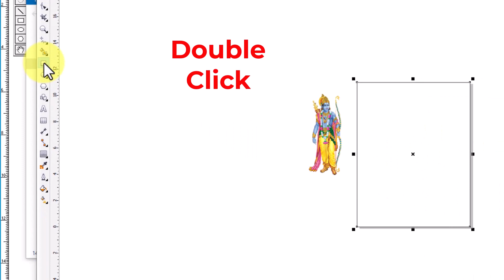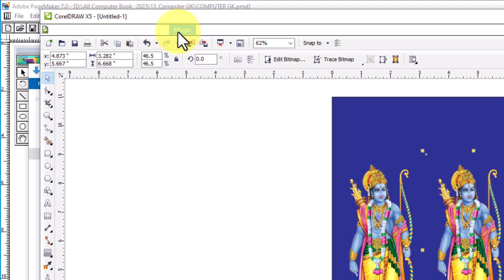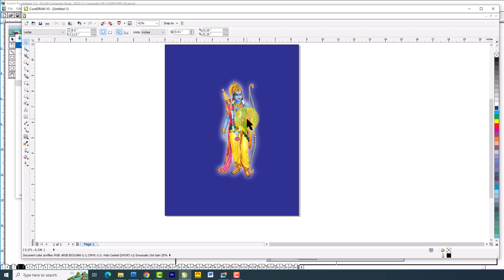How to blur in CorelDraw